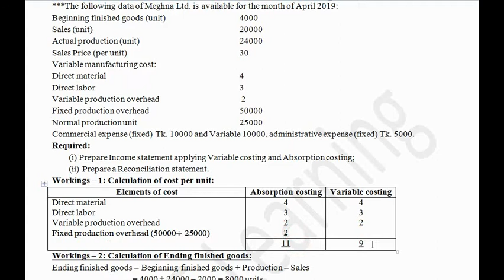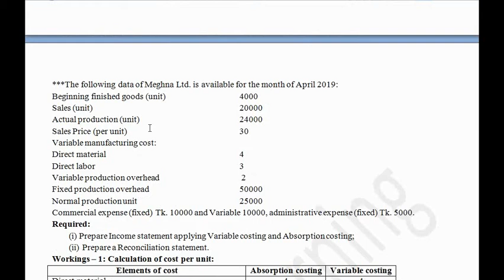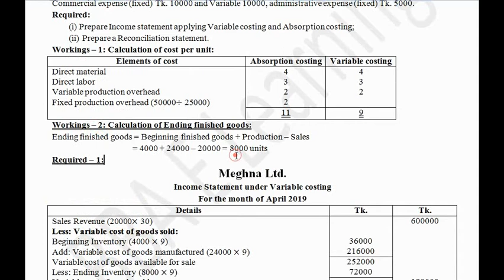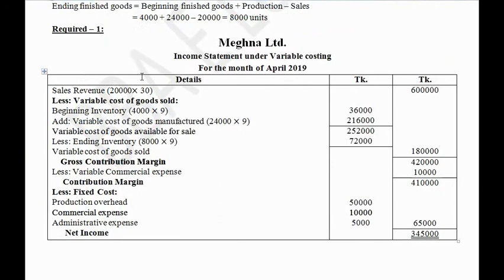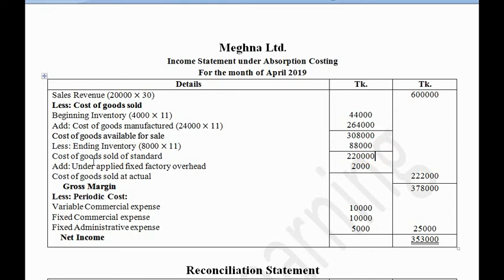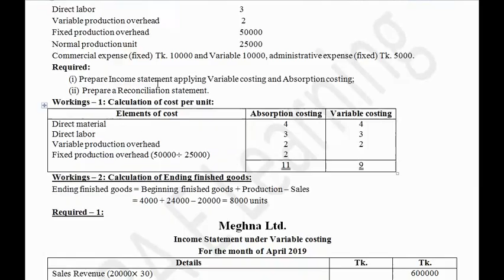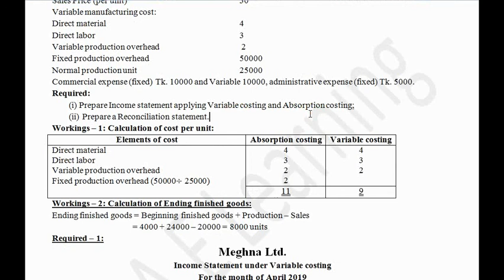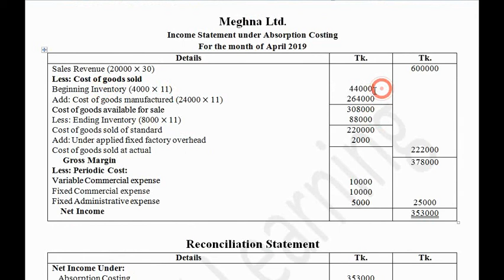BBA 3rd Year and MBS(Preli) Management Accounting Chapter: Variable and Absorption Costing Part--2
Management Accounting for BBA 3rd year Accounting and Management Department and MBS (Preliminary).